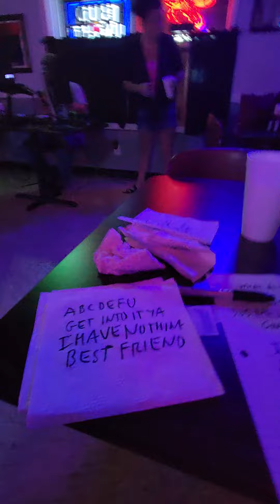Jimbo Bonnen Pussy Cat Song at Chuck's Tap